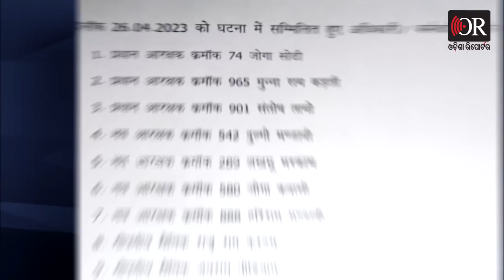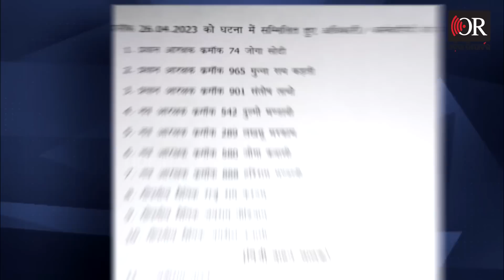ଓଡିଶାରେ ହାଇଆଲର୍ଟ | Odisha Reporter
ଏ ଦୃଶ୍ୟ ହିଁ ବୟାନ କରୁଛି ବିସ୍ପୋରଣ କେତେ ଭୟଙ୍କର ଥିଲା। ସିଧା ଯବାନଙ୍କ ଫେରିବା ରାସ୍ତାରେ ହିଁ ଆମ୍ବୁସ ଲଗାଇ ଗାଡିକୁ ଉଡାଇ ଦେଲେ। ଆକ୍ରମଣରେ ୧୧ ଜଣ ଯବାନ ସହିଦ ହୋଇଛନ୍ତି । ସେମାନଙ୍କ ମଧ୍ୟରେ ୧୦ ପୋଲିସ ଅଧିକାରୀ, ଜଣେ ଡ୍ରାଇଭରଙ୍କ ମୃତ୍ୟୁ ହୋଇଛି । ବିସ୍ଫୋରଣରର ଶକ୍ତି ଏତେ ପ୍ରଚଣ୍ଡ ଥିଲା ଯେ 5 କିଲୋମିଟର ଯାଏ ଏହାର ପ୍ରଭାବ ଦେଖିବାକୁ ମିଳିଥିଲା।